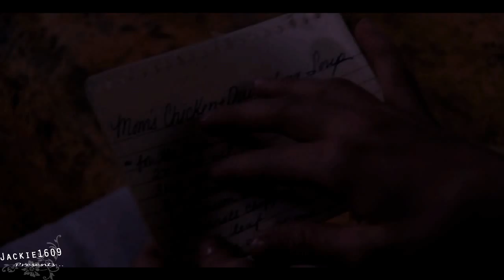Haley James Scott || "There is no magic in the world..." [OTH]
PLEASE READ!!!^^ (Watch in HD, looks soo much better!!)
This is my entry for  FlowerxHearts round contest - round 1. The task was to make a sad or emotional video where the subject is death/grief/loss. And I thought Haley is the perfect character to make such a video!!!
Her grieving about her mom is sooo heartbreaking, gosh, poor Haley...:-(
I already uploaded the "barely breathing" video about that theme, but as I wrote, it's a remake video and not really a new one...so I did another and I really hope you like this!!! =)
and please, comments are always loved!! Thank you =D
Show: One Tree Hill
Fandom: Haley (Naley)
Song: All Of This Past
Interpret: Sarah Bettens
Editing Program: Sony Vegas Pro 10